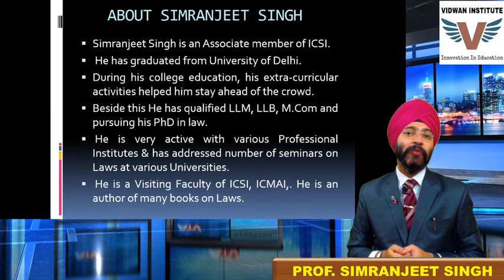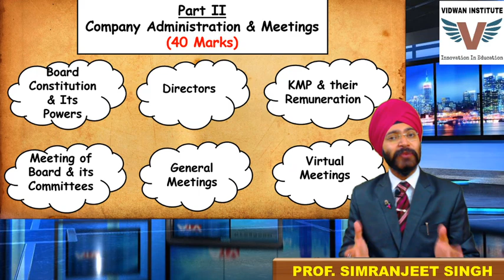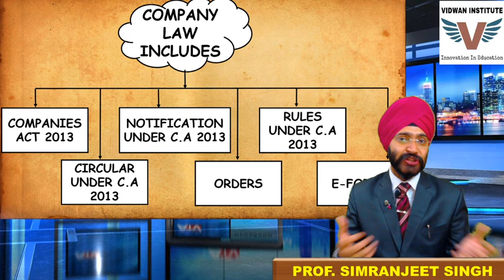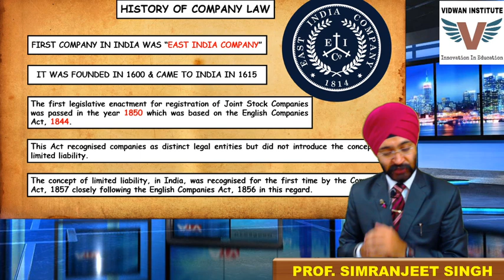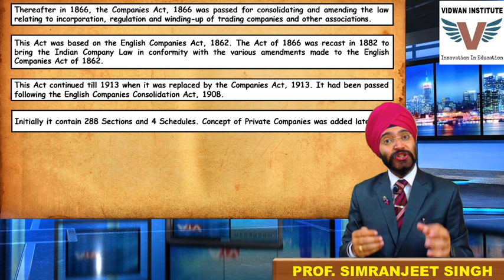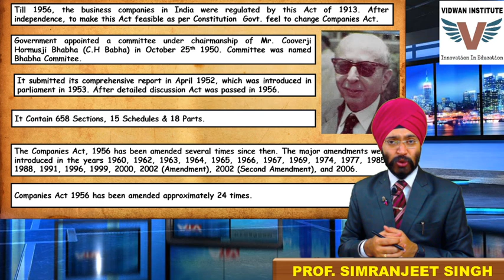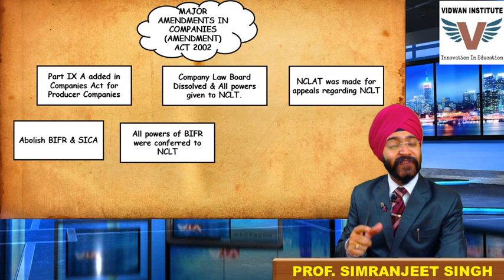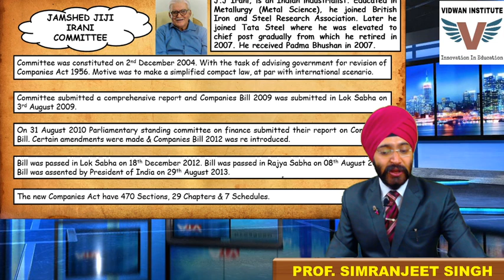COMPANY LAW DEMO 1- SIMRANJEET SINGH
CS Simranjeet Singh is an Associate member of ICSI. He has graduated from University of Delhi as one of the top scorers. During his college education, his extra-curricular activities helped him stay ahead of the crowd. He has cleared all his CS Executive and CS Professional groups in very first attempt with flying colours. Beside this He has qualified LLM, LLB, M.Com and Pursuing Phd. in law. He is very active with various Professional Institutes & has addressed number of seminars on Laws and is a Visiting Faculty of ICSI, ICMAI, Delhi University, IP University. He is an author of many books, blogs and articles on Laws.
He has developed unique teaching style, for which he has been awarded as best faculty, several times at various institutes.

Apart from this, he is a motivator, mind trainer and a corporate trainer. He has addressed various motivational seminars in school, colleges and companies.